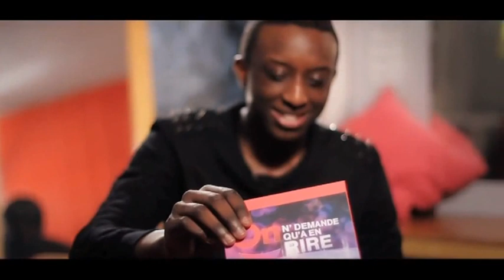Portrait Ahmed Sylla - [Prime 23.04.2013]